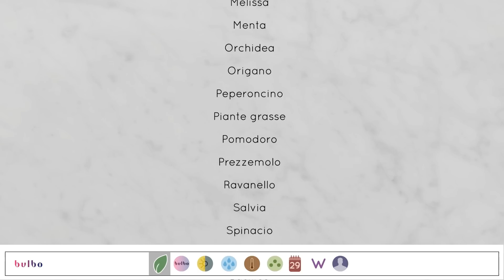Smart Bulbo ITA - Crowdfunding TIM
Partecipa anche tu alla campagna di raccolta fondi per il progetto smartbulbo! Visita

Che cos'è Bulbo? Scopri di più su

Non importa se non hai un terrazzo o un giardino, grazie a Bulbo ora si può coltivare in casa. Bulbo è una lampada a LED che emette lo spettro di luce ideale per attivare la fotosintesi e fare crescere una pianta al chiuso. Il nostro prossimo obiettivo è progettare una app per smartphone e tablet che possa interagire con te e ti metta in comunicazione con la pianta attraverso un dispositivo elettronico.

Regia: Marcello Bezzi & Enrico Bari
Fotografia e riprese: Marcello Bezzi
Montaggio e editing: Marcello Bezzi & Enrico Bari
Storia e testi: Enrico Bari, Chiara Cremonini, Sara Pellegrini, Elisa Sabatinelli
Animazione: Elisa Ambrosi
Make up: Eleonora Dessì
Audio: Jan Maio

grazie a Lorenzo Antonioni, Allison Grimaldi Donahue, Tommaso Marzioni, Zeno Pasquini, Niki Wild, Davide Zomer